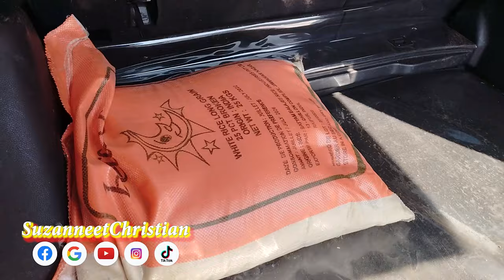VLOG🎉 la nouvelle année chez Suzanne et Christian au village ! c'est la joie et la fête à la maison